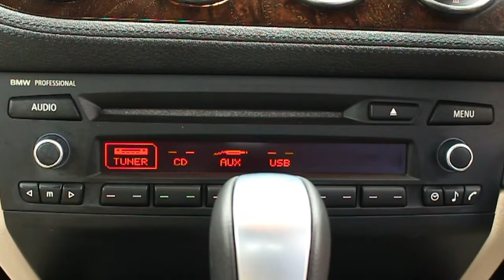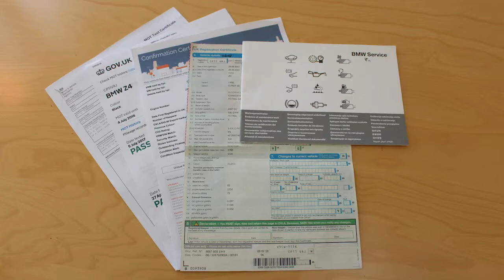2011 BMW Z4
2011 11 BMW Z4 2.5 Z4 SDRIVE23I HIGHLINE EDITION 2d AUTO 201 BHP

Exterior
00:14
Interior
01:28
Test Drive
02:13

Music: Music by Jason Shaw (audionautix.com) Sidewalk (loop at 02:19)